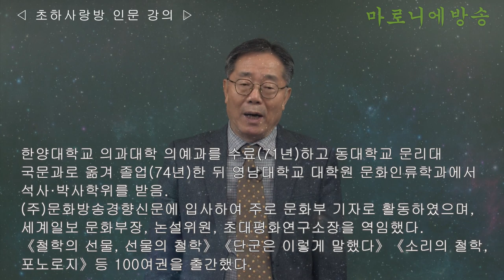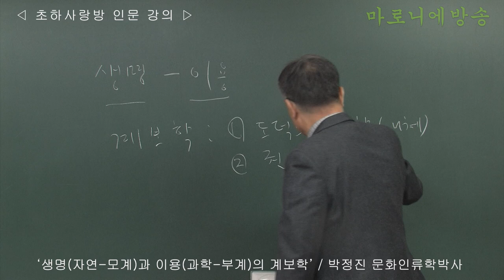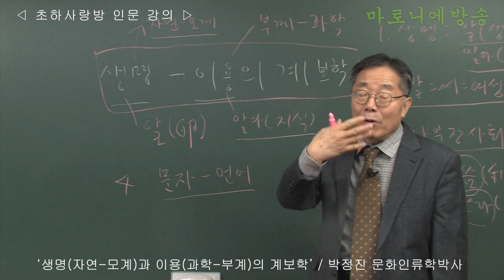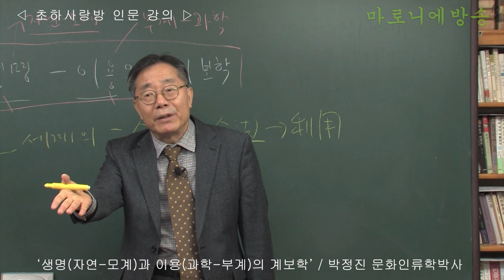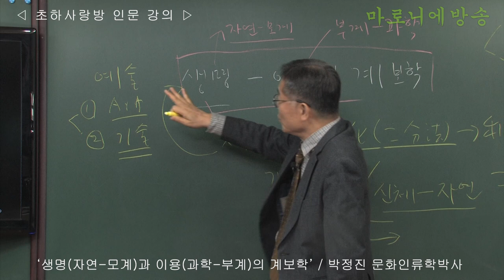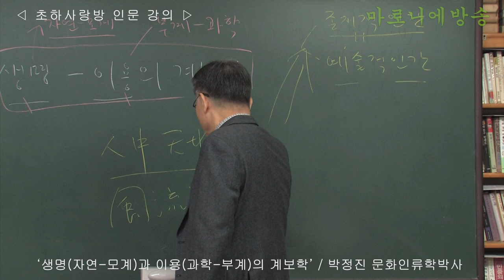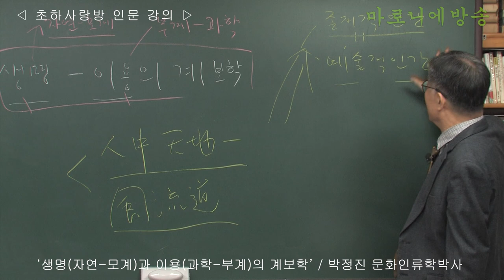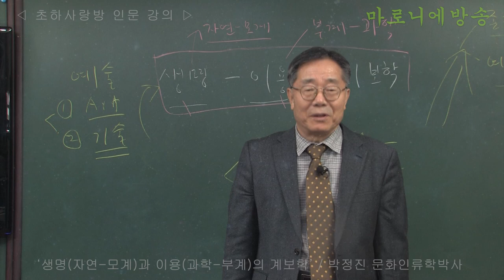[인류학토크 113회] '생명(자연-모계)과 이용(과학-부계)의 계보학' / 박정진 문화인류학박사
가부장제 이후 여성은 남성혈통(자손)의 지속(번식)과 권력을 위한 이용의 대상으로 전락한다(박씨, 김씨, 이씨, 리처드, 사뮈엘 등)